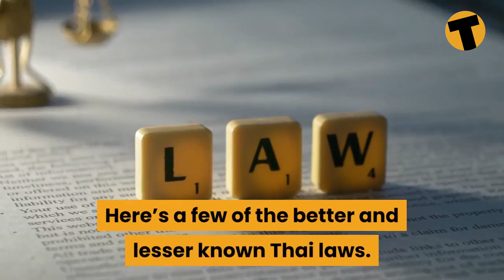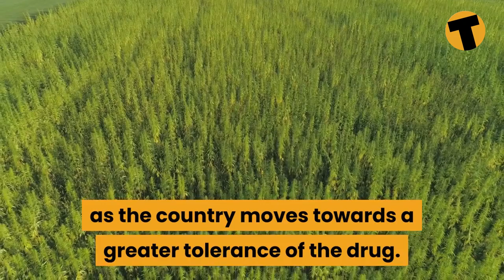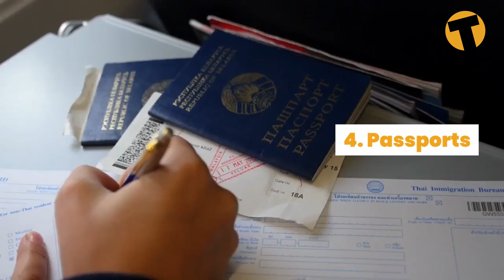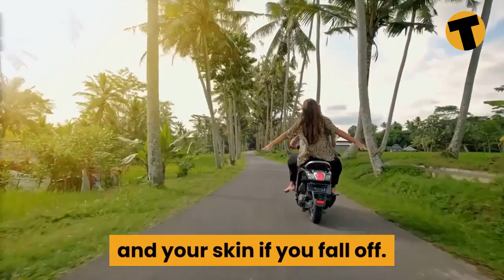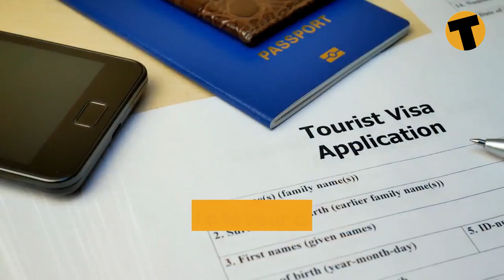Thai laws you need to know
Thailand has plenty of laws, some of them applied more vigorously than others. Some not at all. But the ones they do apply can get you in hot water or, at worst, in a Thai jail. You DON’T want to end up there. Here’s a few of the better and lesser known Thai laws.